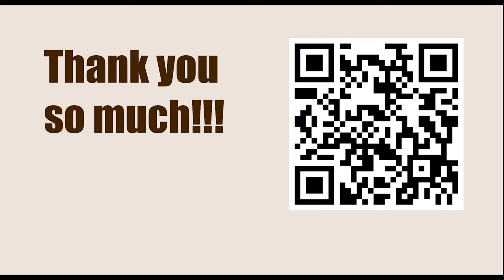American Cup 2023, Saint Louis, USA - Round: 1.4 || Samuel Shankland vs Ray Robson - March 19, 2023